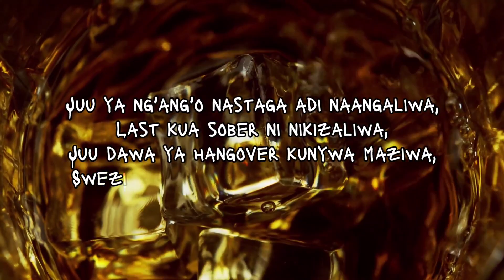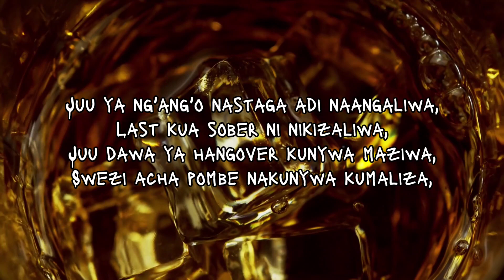Loopin Music - Waba O'clock (Official lyric video) ProdbyChris